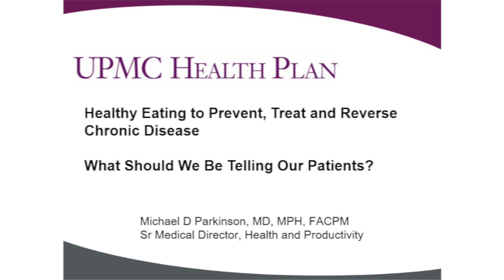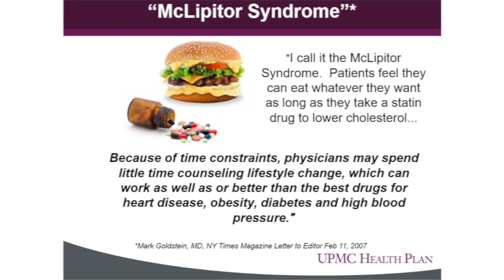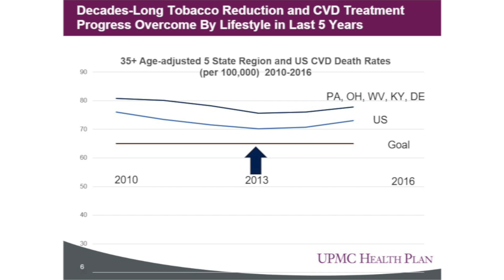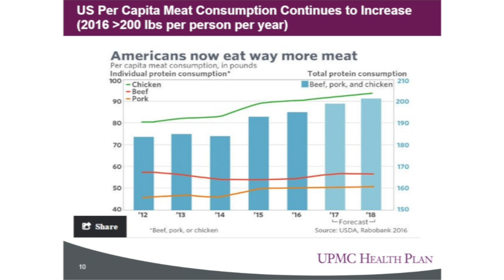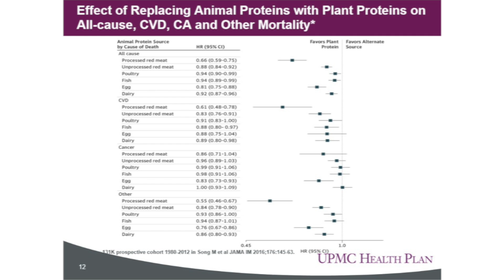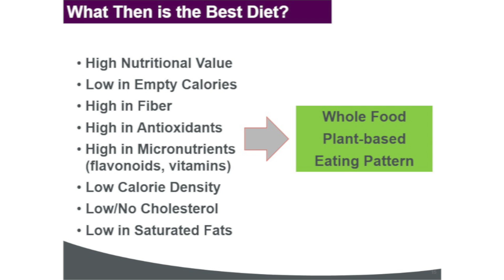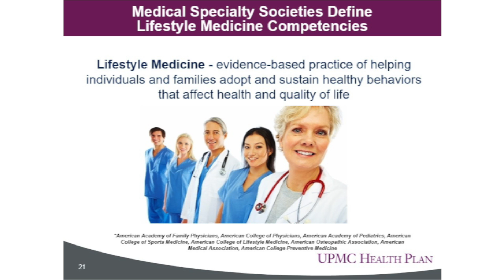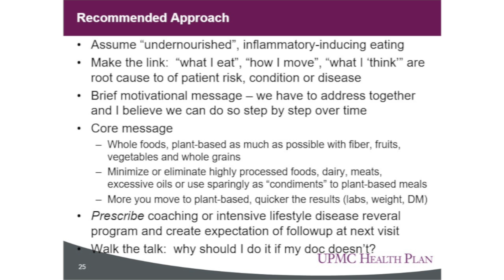Healthy Eating to Prevent, Treat, and Reverse Chronic Disease | Dr. Michael Parkinson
From the 2019 One Health One Planet™ symposium — One Health and the Future of Food. Find additional resources here:

Healthy Eating to Prevent, Treat, and Reverse Chronic Disease: What Should We Be Telling Our Patients?

Dr. Michael Parkinson, senior medical director at UPMC, discussed the necessity to train doctors in lifestyle medicine to efficiently help patients fight chronic disease in his presentation "Healthy Eating to Prevent, Treat, and Reverse Chronic Disease: What Should We be Telling Our Patients?"
If a 10-year-old child comes into the doctor's office for a visit with obesity, asthma and multiple chronic issues, what can a doctor do for him in a 15-minute visit? Dr. Parkinson examined the changes that are necessarily on the clinical level to have more of an impact on patients' health.
"What do we do to prevent, treat, and even reverse [diseases] that are not only killing us in the United States but are now exporting around the world as other societies become wealthier," said Dr. Parkinson. "We call it the McLipitor Syndrome, which is why we got to be one of the most overmedicated countries in the world, with quick fixes for things that are not quick or can be fixed with a pill." This mindset is detrimental to the population's health, and real changes need to be made to reduce mortality rates. By incorporating a lifestyle with a Mediterranean or Asian diet, not smoking, daily activity and moderate alcohol consumption all together, we can drastically reduce diseases such as obesity, type 2 diabetes, cardiac disease, cancer and depression.
"Unhealthy diets, lack of physical activity, high stress, and a lot of the medications we take to treat these very conditions….lead to inflammation," Dr. Parkinson continued. "Inflammation is the common pathway to obesity, type 2 diabetes, cardiovascular disease, 70% of cancers, depression and anxiety. If we address this as a medical issue we can move it into the medical thinking."
According to the American College of Cardiology, people with cardiac disease need to be on a whole plant-based diet. As meat consumption continues to increase, it is evident that the American diet is not moving forward in the way that it should, falling behind the diets of other countries.
So what is it that physicians need so they can help? "Knowledge and skill training," said Dr. Parkinson. When doctors are not confident in their training in nutrition, they may be hesitant to help in the way a patient needs. "We asked our own doctors, ‘What are the barriers to you actually engaging your patient on healthy eating, physical activity, and stress management?' And what they said was, ‘We don't know what we're doing. I don't have the time, I'm not sure what resources are available, I have inadequate knowledge and skills about the subject.'"
What they can prescribe is what Dr. Parkinson calls "lifestyle medicine." They key components of lifestyle medicine are "eat, move, think" — prescribing a plant-based diet, physical activity, stress reduction and mindfulness. For patients who are on a track for disease, this may be the best medicine.

We are seeing unprecedented changes in the earth’s environmental and physical processes. Climate change, air pollution, reduced availability of clean water, and persistent toxic chemicals threaten human, animal, and environmental health and well-being.

To build a shared interdisciplinary vision of “health” and serve as a catalyst for positive change, Phipps Conservatory brings together leaders to explore global and local environmental issues and their effects on human, animal and environmental health through the One Health Initiative. One Health is a movement that is forging a new level of collaboration among physicians, veterinarians, scientific-health and environmentally-related disciplines. Thought leaders from disparate fields promote strategies to expand interdisciplinary understanding and communication in all aspects of healthcare for humans, animals and the environment.